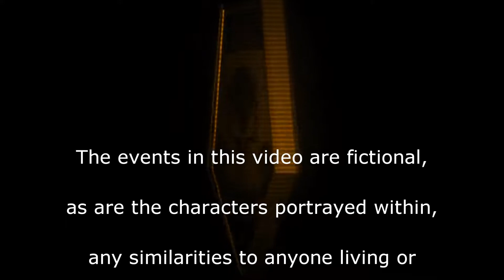Always Heavy Floaters | XCOM:EW LW- Impossible PermaDeath- MODDED PETS- S3- 097c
Episode 97c: UFO 32: Landed Raider - Dabbing Decline

Its good to be back ... AGAIN ...  & AGAIN

The continuation of a new series (3) for XCOM: Enemy Within, Impossible
difficulty, Ironman mode (no loading)
And heavily edited with different mods and edits, you can find out what

Time to fight back the invasion (again, AGAIN) using what ever random
stars (AND VIEWERS!) XCOM's name generator can pick up off the streets